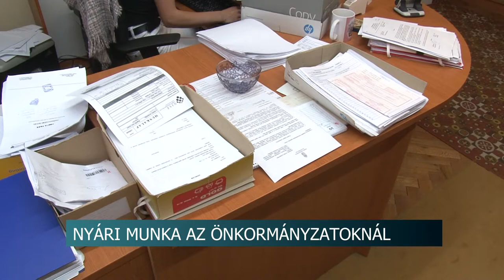20200723 hirado onkormanyzati diakmunka